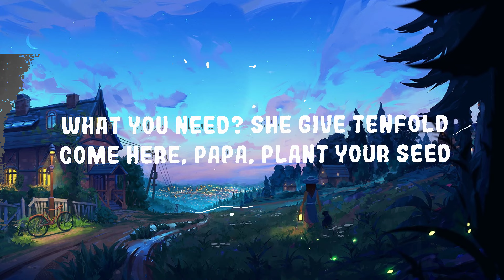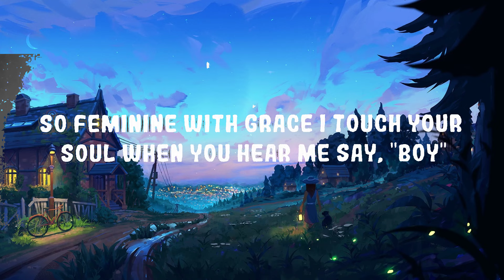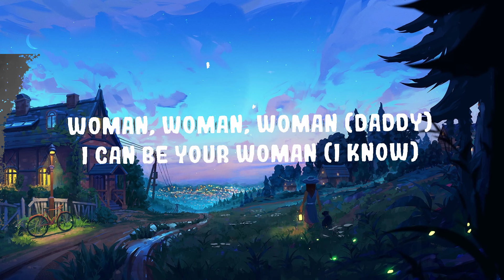Doja Cat - Woman | Top Best Song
(Lyrics):
[Intro]
Hey, woman
Hey, woman

[Chorus]
Woman

[Chorus]
Woman

[Chorus]
Woman (Daddy)

[Outro]
Eee, eee, eee (Hey, woman)
(Woman)
(Hey, woman)
(Hey, woman)

Woman